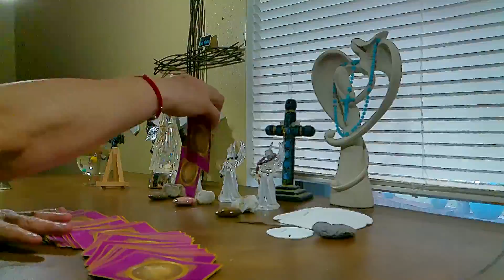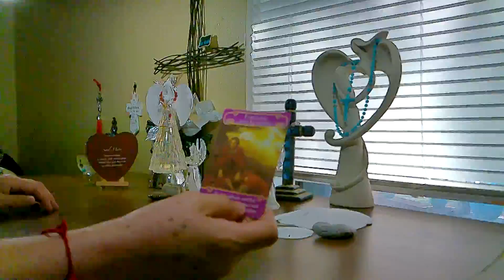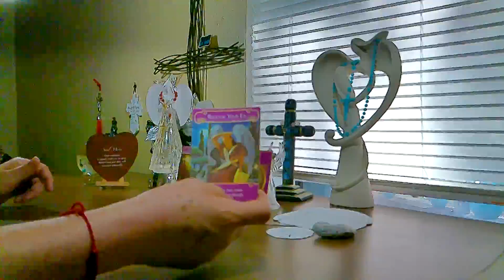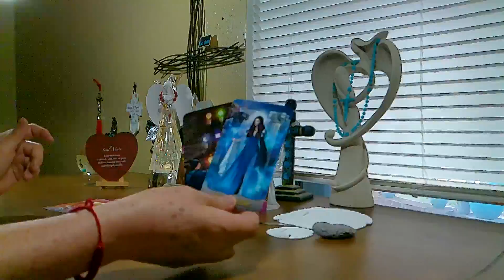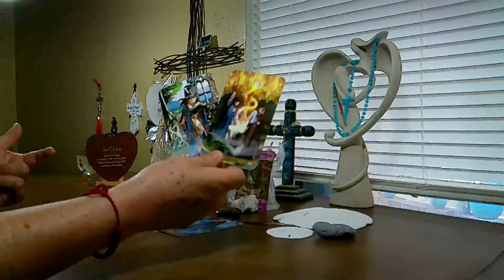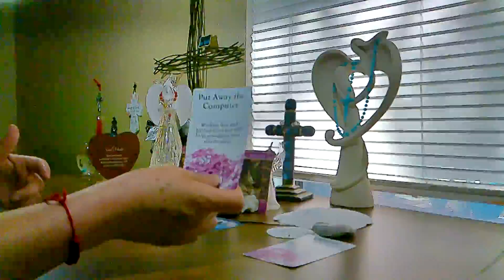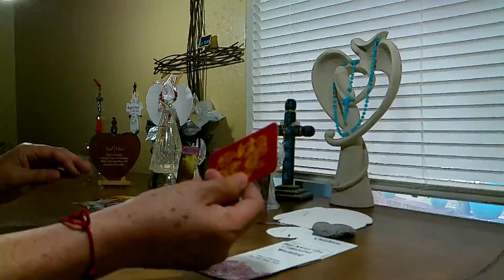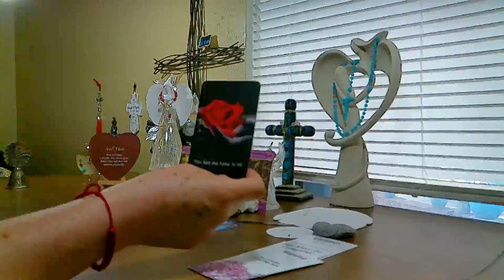LIBRA** December 2021** LOVE** You are LOOKING and feeling AMAZING💝💝💝🙏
Vino y tarot does NOT accept any responsibility or liability for decisions made by the viewers or clientes💝💝💝🙏

BLESSINGS ALWAYS💝💝💝🙏